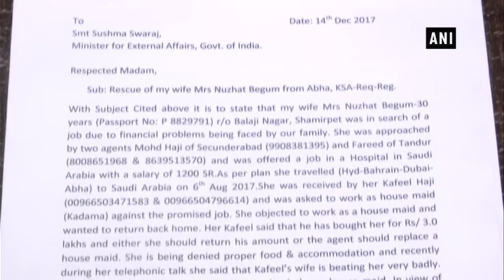Hyderabad woman tortured in Saudi Arabia, family seeks EAM Swaraj’s help - Telangana News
Hyderabad, Dec 20 (ANI): In yet another case of torture in Saudi Arabia, a Hyderabadi woman Nuszath Begum is facing brutality by her employer in Abha. The family blamed that the woman is being treated as slave and not getting enough food to survive her living. The family is hoping that External Affairs Minister Sushma Swaraj will take cognizance of the matter. ‘An agent approached us and offered a Hospital job in Saudi Arabia but after landing in Saudi they took my wife to a house and made her to work as a house maid’, said victim’s husband.